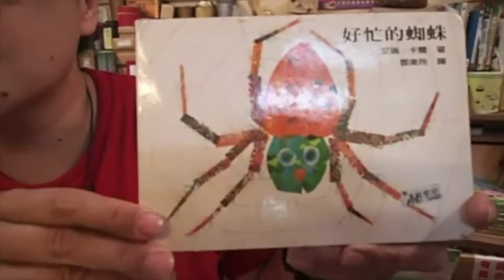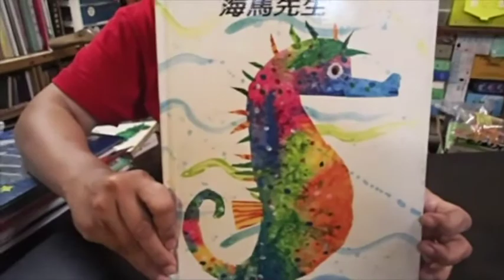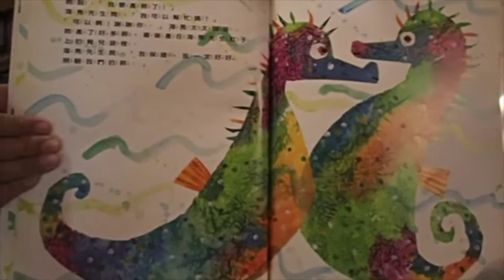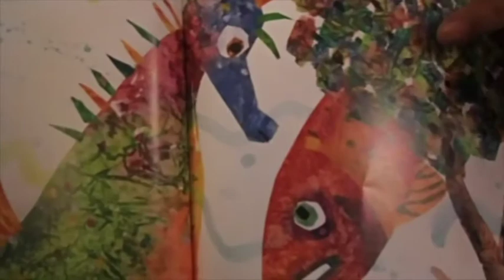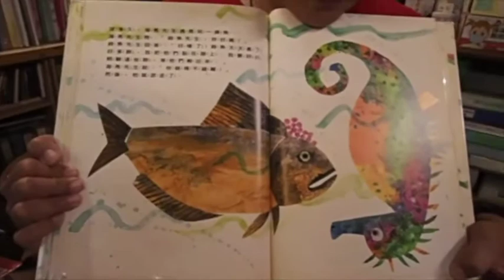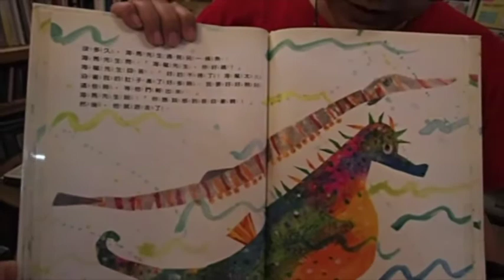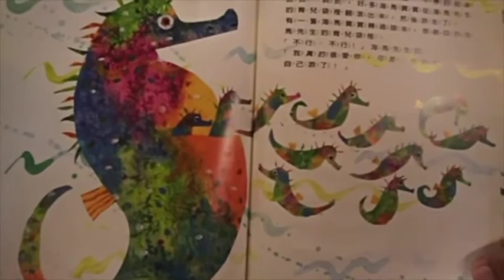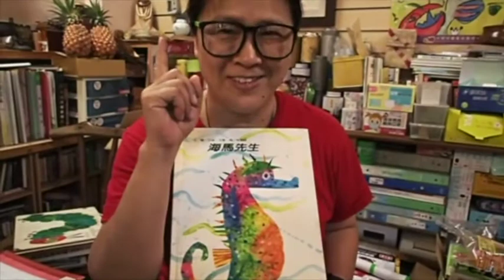大砌故事講堂Day11／海馬先生 (上誼出版社)／艾瑞卡爾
聽到九十一歲艾瑞.卡爾過世的消息,
（"好餓的毛毛蟲"根本就是子銨葛格的童年）
想想他帶領多少孩子進入繪本彩色的想像世界,
真是太令人難過了~

今天特別跟大家分享的這本"海馬先生",
是因為巧克力老師我跟艾瑞卡爾爺爺(現在已經變天使了)一樣,
我們都好喜歡昆蟲和動物,
尤其是海裡的動物們,
我們平常很難有機會去接觸了解,
牠們好多好神奇的生存方式啊~~
艾瑞卡爾爺爺👼👼 就這樣透過繪本,
讓我們愛上了海底的可愛生物們~~~

相信全世界一定會很多小孩跟子銨葛格一樣,
就算長大了也會永遠記得:
他畫的月光下小小的蛋以及那“ㄅㄛ ”一聲變出來的綠色毛毛蟲～～
會永遠永遠記得我們最愛的艾瑞卡爾 ！！

海馬先生 (上誼出版社)

大砌應援隊 媽媽們加油👍👍👍~~
大砌兒童美術